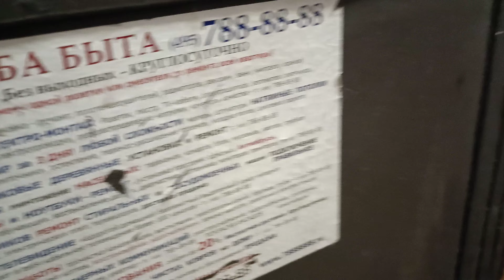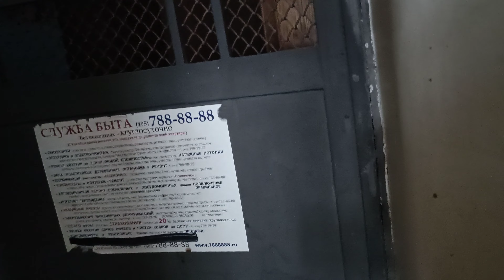Лифт КМЗ-58 Петровско-Разумовская Аллея Д.2 П.3 1960г.в.